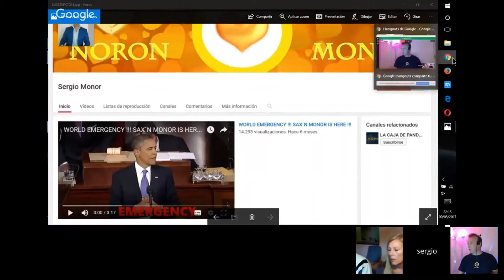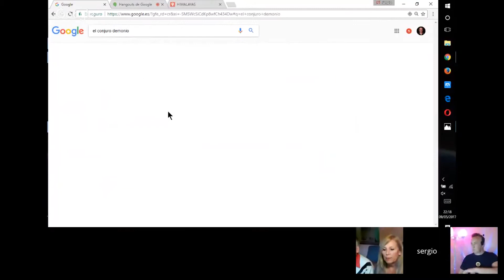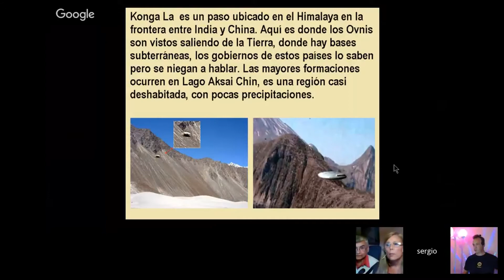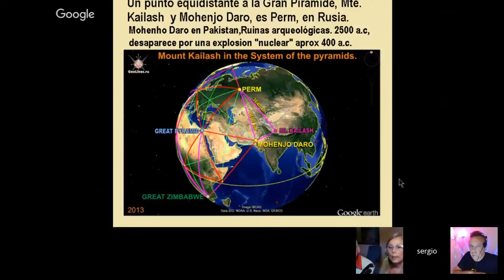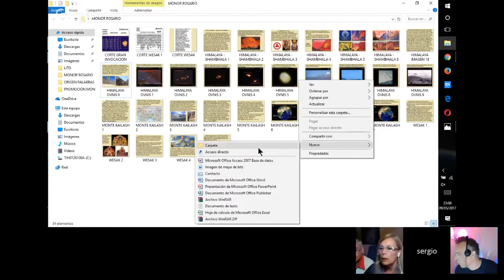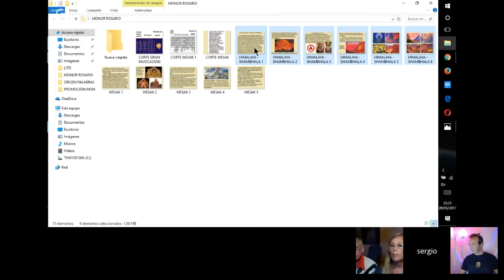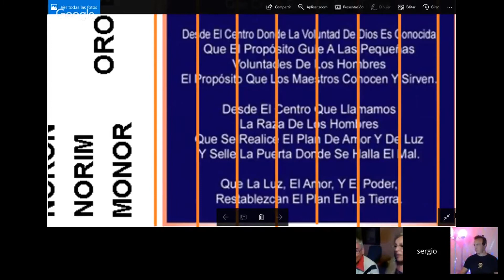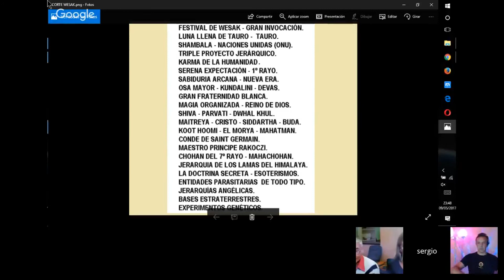179 CORTANDO con los ENVIADOS del NEW AGE con SERGIO MONOR vs MONOR ROSARIO